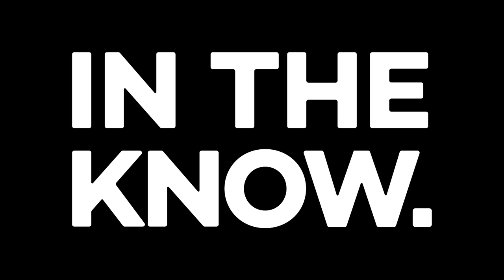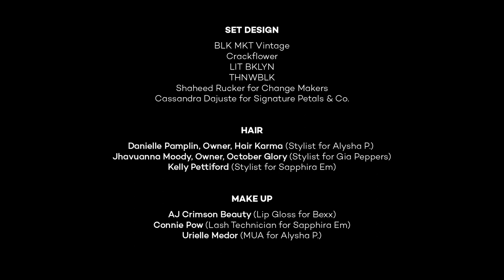In The Know x Black Girl Podcast on grief, loss and finding joy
There are so many types of grief, and in the past year alone, the world has collectively grieved a lot of trauma. Dr. Jessica Clemons talks to the women of Black Girl Podcast about ways in which we can cope with grief and overcome loss.

Ready to get in on the goodness that is Black Girl Podcast? Get to know the hosts a bit better below:

Scottie Beam: Beam is a media personality and self-proclaimed music connoisseur. You can find her on Instagram at @scottiebeam

Gia Peppers: Peppers is an on-air talent and entertainment journalist who you’ve likely seen on BET and VH1. You can find her on Instagram at @giapeppers.

Sapphira M.: Sapphira M. is a creative entrepreneur and content strategist. You can find her on Instagram at @sapphiraem.

Bexx Francois: Francoise is a freelance videographer/director. You can find her on Instagram at @bexxfrancois.

Alysha P: Alysha P. is a cinematographer and producer. You can find her on Instagram at @alyshap.